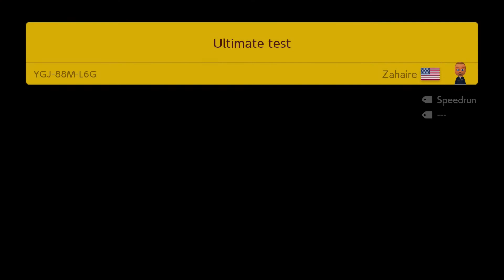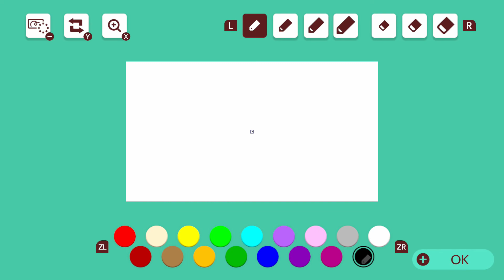Clearing community levels: Zahaire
On our last stream community member Zahaire challenged us to clear all of their uploaded stages.

Well here it is Za!

stage creator
Zahaire

stage 1: Some Random level
code: YVN-R85-C9G

Stage 2: IDK
code: 6X5-8V1-C7G

Stage 3: pipe maze
code: 8WO-2LF-RNG

Stage 4: Memory Game
code: 8RS-YCB-9JG

Stage 5: Left
code: 3DL-6DW-24G

Stage 6: Ultimate test
code: YGJ-88M-L6G

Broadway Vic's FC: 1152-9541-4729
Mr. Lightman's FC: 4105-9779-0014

Follow Studio 149 on Social Media!

Follow Broadway Vic on Social Media!